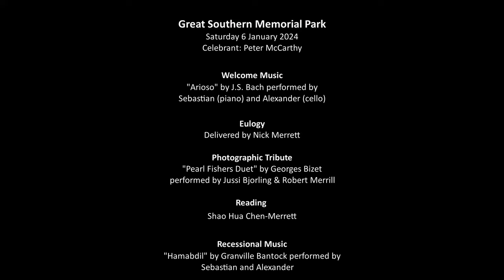20240110 Brian Merrett | Funeral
06 January 2024

Funeral for Brian Merrett
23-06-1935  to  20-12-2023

Great Southern Memorial Park
Saturday 6 January 2024
Celebrant: Peter McCarthy

00:00 _Welcome Music_
"Arioso" by J.S. Bach performed by
Sebastian (piano) and Alexander (cello)

09:04 _Eulogy_
Delivered by Nick Merrett

18:40 _Photographic Tribute_
"Pearl Fishers Duet" by Georges Bizet
performed by Jussi Bjorling & Robert Merrill

23:14 _Tribute_
Shao Hua Chen-Merrett

33:08 _Recessional Music_
"Hamabdil" by Granville Bantock performed by
Sebastian and Alexander